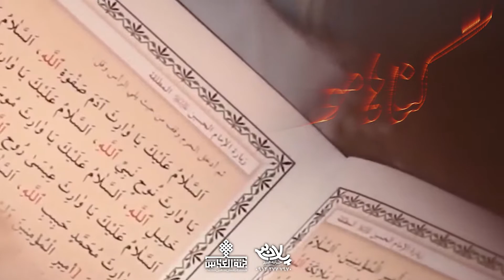مداحی کربلایی امین قدیم تخریب بقیع هیئت جنت العباس(ع) کاشان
مداحی کربلایی امین قدیم تخریب بقیع هیئت جنت العباس(ع) کاشان تهیه شده توسط خانه هنر پلان3
پیام رسان

ادمین تلگرام

شماره تماس

Messenger

@ PELAN3
Telegram admin

Phone number